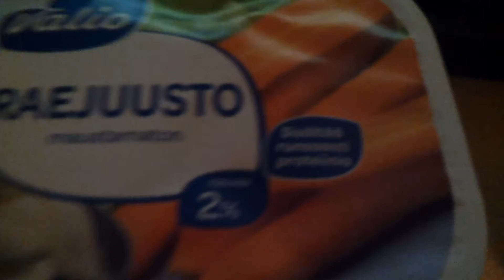Sarjassamme avataan tästä-pakettien aukomisen hienoutta...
Ilmeisesti raejuusto ei olisi halunnut tulla syödyksi..